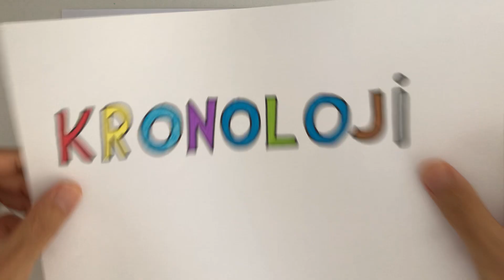Kronoloji (4. Sınıf Sosyal Bilgiler)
Bilgi Atölyesi Seti'nde yer alan soru çözümü ve konu anlatımları için;